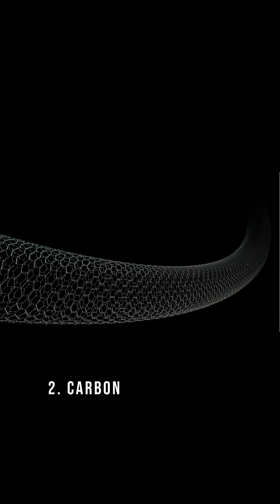The 4 Things Life Needs to Exist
The universe has all the ingredients for life… but why is it so quiet?
Liquid water, organic chemistry, and time — the building blocks of life are everywhere.
So why… haven’t we heard from anyone?